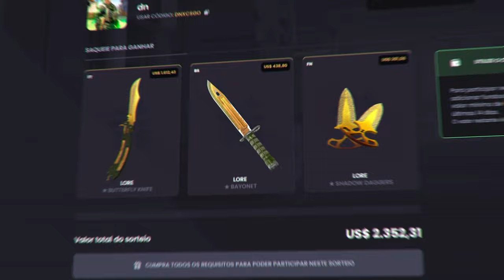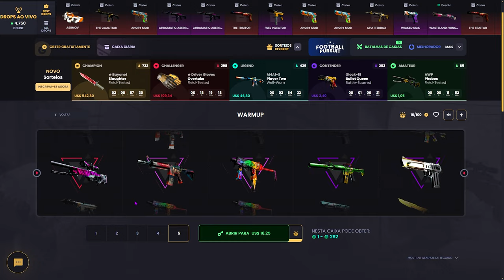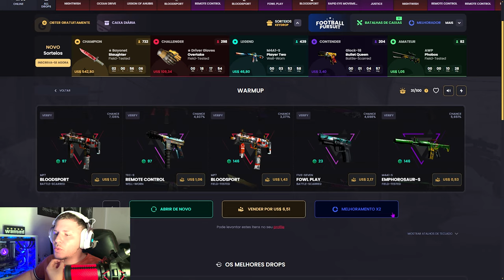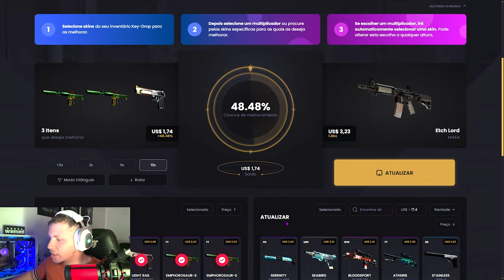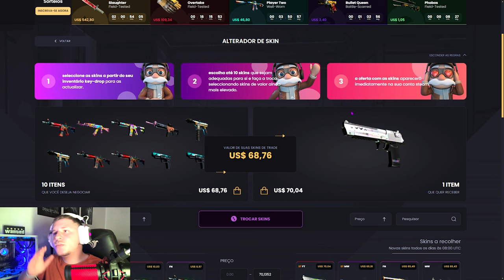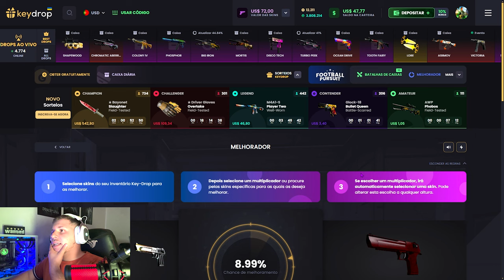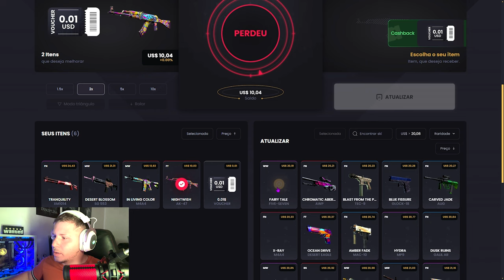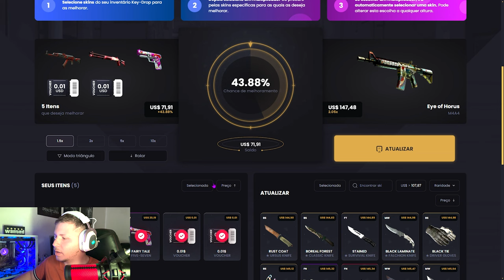Como Obter uma FACA no CS2 em 2024 COM POUCO SALDO no KEYDROP 🔥 (Funcionando)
Vamos combinar que CS2 sem SKINS ou faca fica bem complicado, muitos almeja uma knifizinha no game, então hoje vou mostra como eu fiz pra pega a minha primeira, deixa o gostei e se inscreve no canal :)

° Ryzer 9700x
e Melhorando 🚀